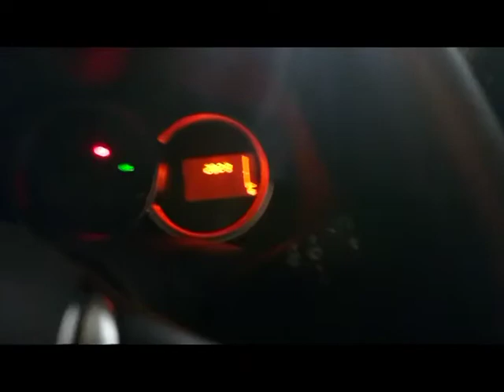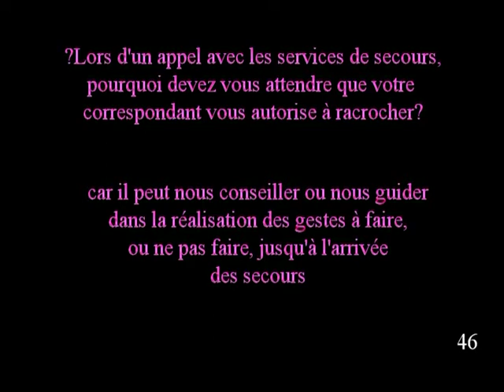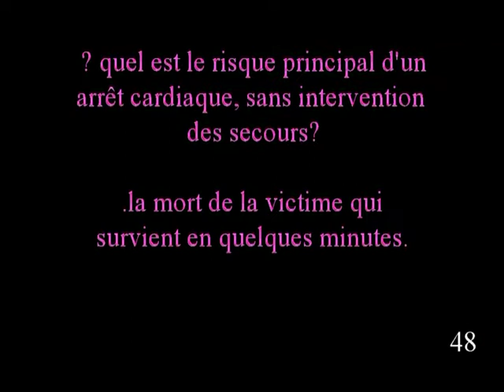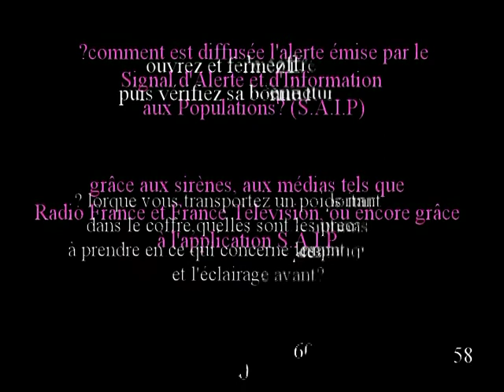223 1er secours et vérifications EXTERIEUR 2018 CLIO 4 et CAPTUR de 42 à 60 (3)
voici les nouvelles vérifications 2018 de 42 à 60, bonne lecture